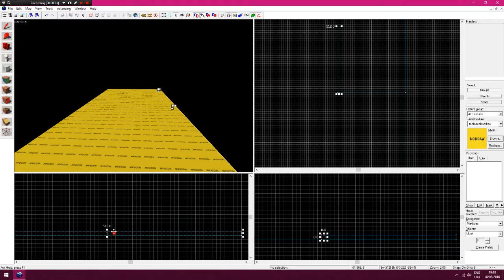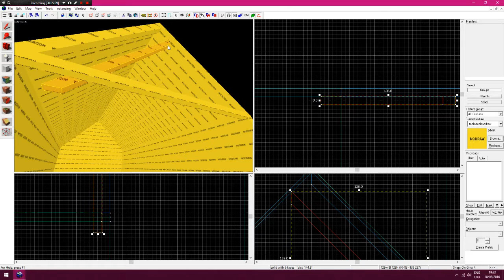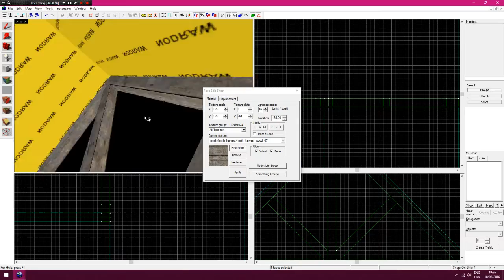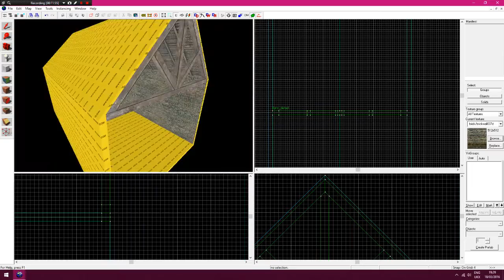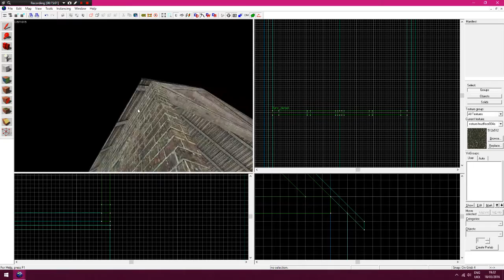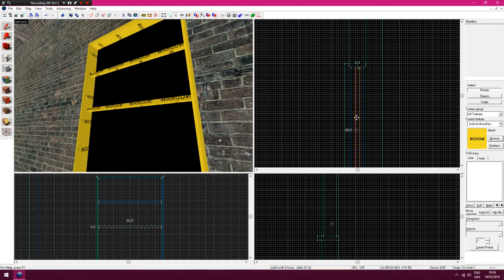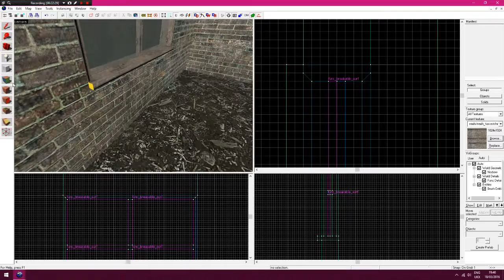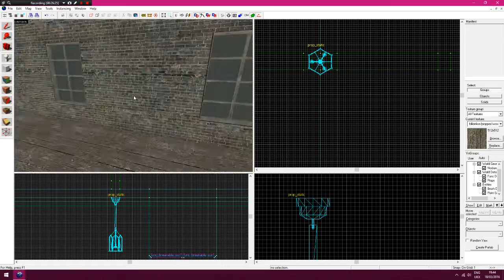HAMMER : Creating a small barn with some windows and wooden beams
Hi there thought I would do my first commentary video showing how I use hammer and giving some tips on carving and vertex, plus some various other bits, any questions please feel free to ask in the comments.
I will be doing more videos if there is any requests then let me know., thanks

p.s hope the microphone was OK and my voice is clear enough to understand sorry about my true manc accent lol